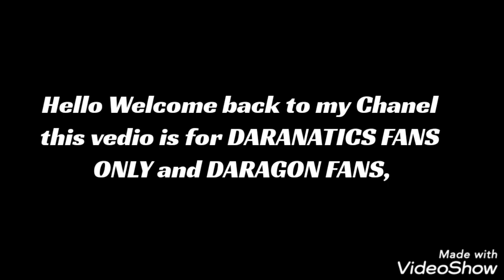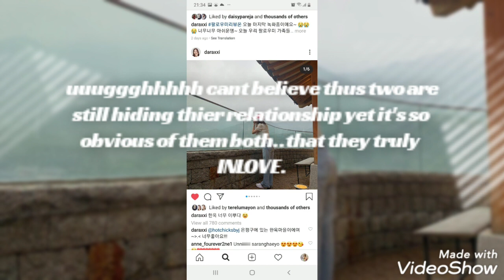Sandara Park on Wearing Peaceminusone Brand Owned by JIYONG...ano ba meron?///